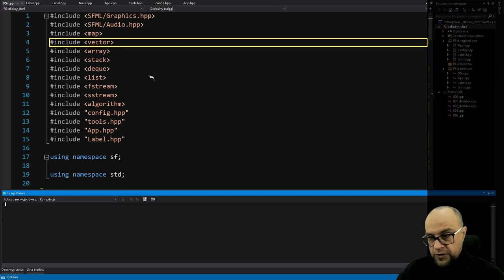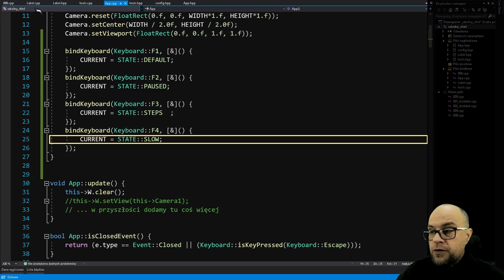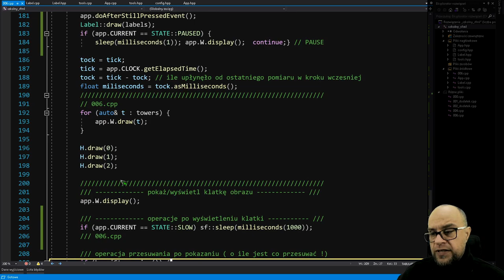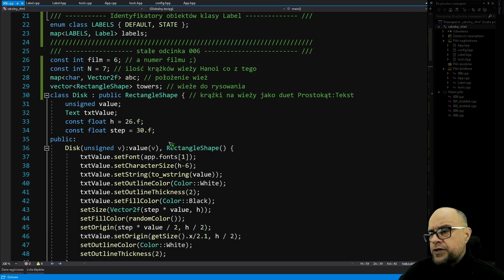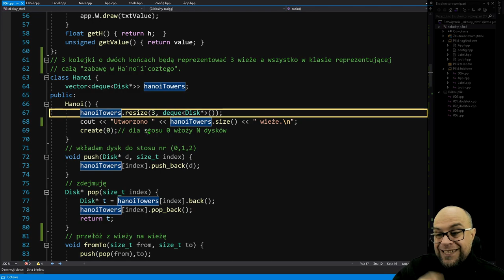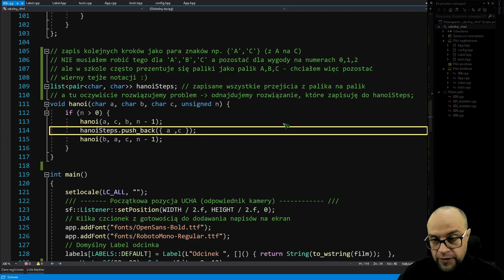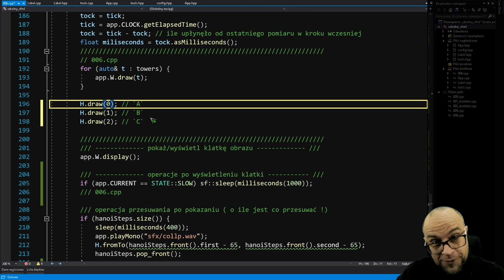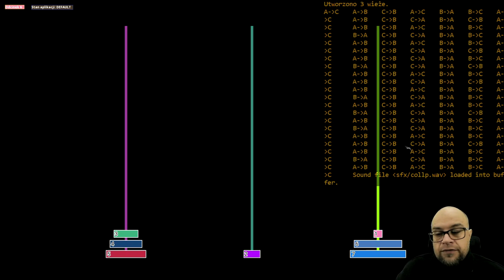SFML czyli grafika 2D w szkole#6. Hanaoi. Wieże. Trzy nie dwie.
* Wieże Hanoi - WI-ZU-A-LI-ZA-CJA !
* Sztuczki, dodatki do aplikacji itd.